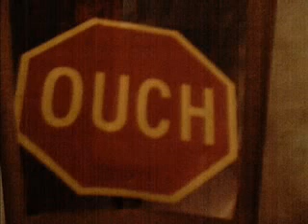praying mantis aliens bigfoot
George takes 3 callers on aliens and bigfoot from c2c, photos provided from their website and fans of the radio show thanks. edited for time